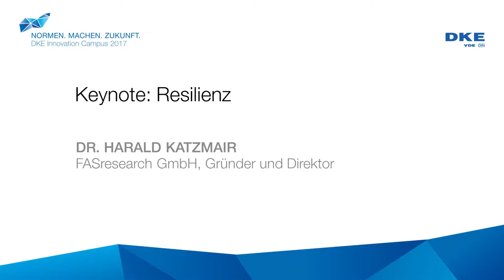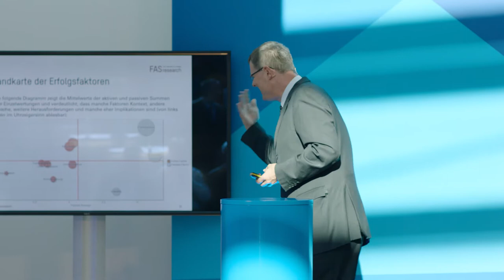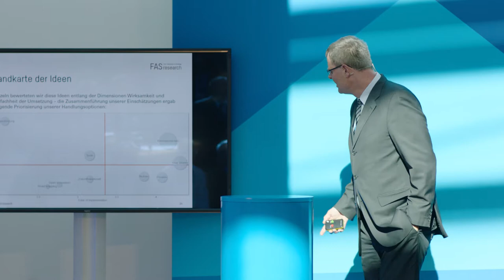Keynote: Resilienz - Dr. Harald Katzmair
Keynotes, Impulsvorträge, Seminare und Workshops sowie andere kommunikative Elemente rund um das Motto „Normen.Machen.Zukunft.“ bildeten eine kurzweilige Mischung, die die Teilnehmer begeisterte. Die attraktive und vielfältige Location im Congress Park Hanau diente als angemessene Bühne und rundete so den DKE Innovation Campus 2017 ab.

Safety & Security waren die Schwerpunkte der Präsentationen rund um Normung und Zertifizierung, Rechtsfragen, Cyberkriminalität oder Geschäftsmodelle der beteiligten Startups.

Wie relevant und aktuell das Thema „Safety & Security“ ist, wurde umso deutlicher, als die Medien noch am selben Tag über den weltweiten WannaCry-Angriff berichteten.